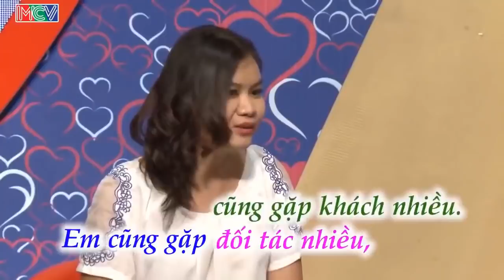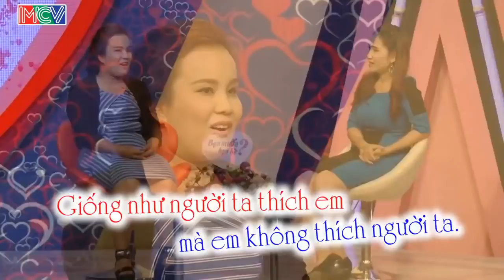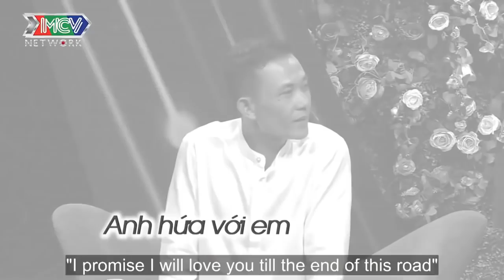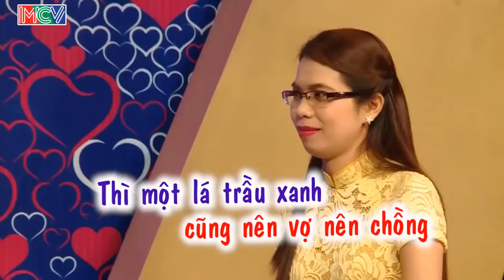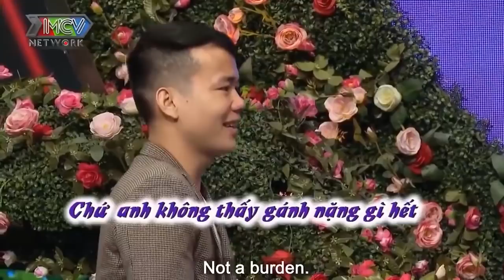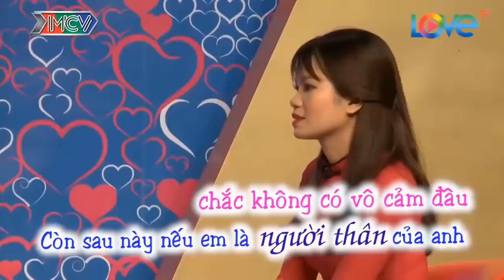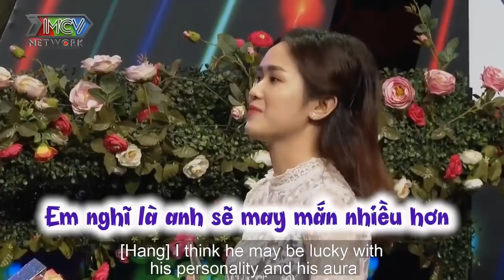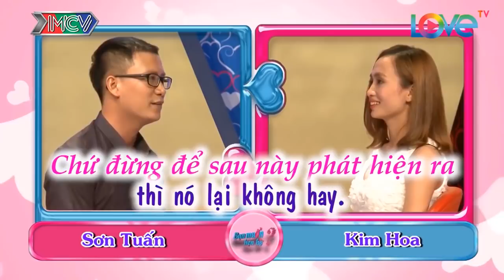Màn Lật Kèo Nổi Đình Nổi Đám Nhất BMHH Khi Cô Gái Bình Định Từ Chối Chàng Thanh Hóa Dù Rất Đẹp Đôi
69 Cách Yêu là trang cập nhật những chương trình hẹn hò, ghép đôi, mai mối hot nhất hiện nay BẠN MUỐN HẸN HÒ, HẸN ĂN TRƯA, VỢ CHỒNG SON, YÊU LÀ CƯỚI, MAI MỐI CÙNG NGƯỜI LẠ